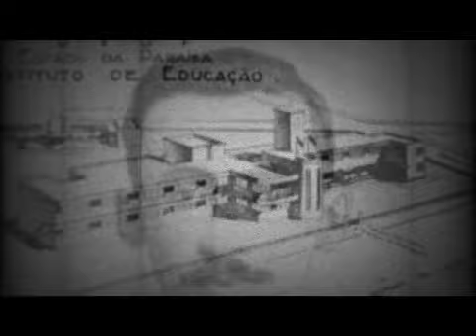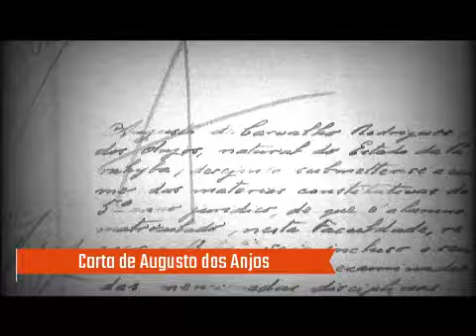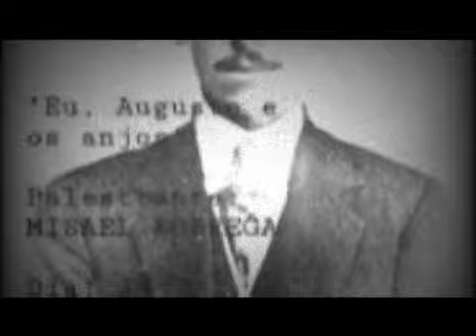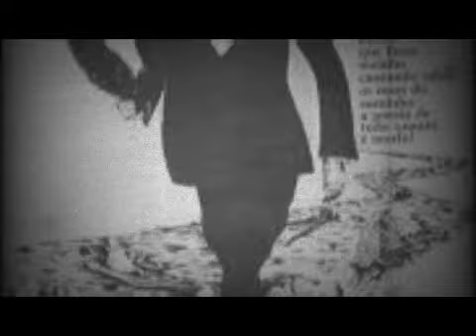Quem foi o poeta Augusto dos Anjos?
Augusto dos Anjos
Poeta, professor e escritor paraibano. Conhecido como “o poeta da morte”, ou “Doutor Tristeza”.
Hoje no Canal Ativa Biografia falaremos de Augusto de Carvalho Rodrigues dos Anjos, ou simplesmente do poeta Augusto dos Anjos.
Augusto dos Anjos, nasceu no dia 20 de abril de 1884, no engenho Pau D’Arco Vila do Espírito Santo, hoje município de Sapé na Paraíba, onde viveu boa parte de sua curta, embora intensa existência. Poeta de caso original na literatura brasileira é autor de um único livro, intitulado “EU” publicado em 1912.
Filho do proprietário de engenho e bacharel Alexandre Rodrigues dos Anjos e da senhora Córdula Carvalho Rodrigues dos Anjos. Seus estudos foram ministrados pelo pai, no Engenho, deslocando-se à capital, apenas para prestar os exames no Liceu Paraibano, onde viria a ser professor em 1908. Precoce poeta brasileiro, compôs os primeiros versos aos sete anos de idade.
É conhecido como um dos poetas mais críticos do seu tempo, focando suas críticas ao idealismo egocentrista que se emergia em sua época, e até hoje sua obra é admirada tanto por leigos quanto por críticos literários.
É patrono da cadeira número 1 da Academia Paraibana de Letras (APL), sendo ocupada atualmente por José Nêumanne Pinto. Augusto dos Anjos também é o patrono da Academia Leopoldinense de Letras e Artes.